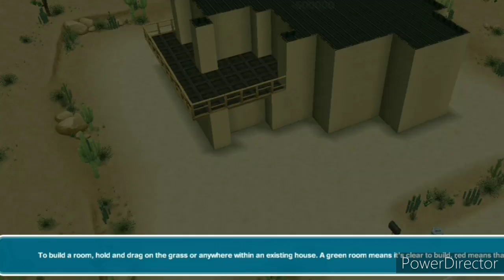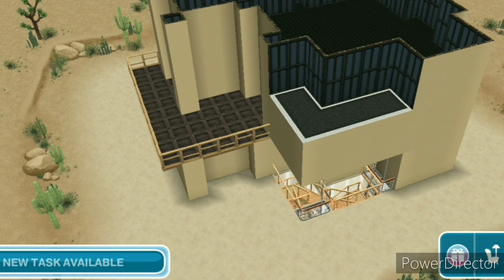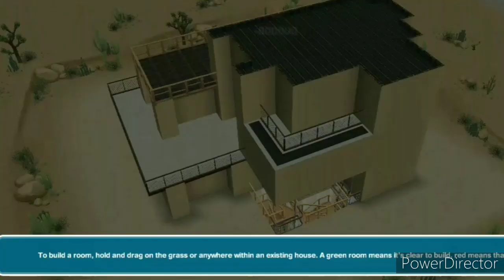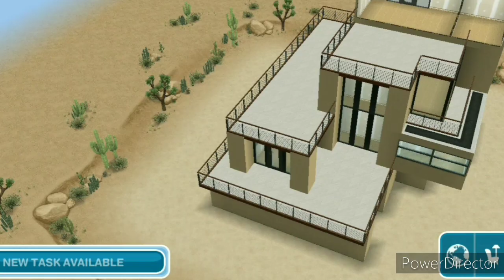Casa Disierto - Modern Desert House - Speed Build and Tour ( Sims Freeplay )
Welcome to my new creation named " Casa Disierto " , my modern desert house. hope you guys like it, please leave a comment down below, I would loved to hear them, and please dont forget to like and subscribe for more future build from my channel 😊😊😊